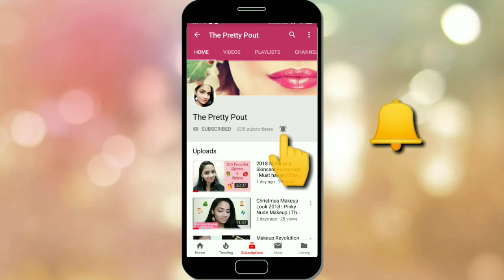Chit-chat தமிழ் GRWM for College/Office Events | Simple Glam look | The Pretty Pout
Hello Guys❤️,

எல்லார்க்கும் வணக்கம்.

Today I have uploaded a Tamil video on getting ready for a office function.

XoXo,
The Pretty Pout
Products Mentioned:

Maybelline SuperStay 24hr Full Coverage Foundation- 312 Golden
PAC SPOTLIGHT CONCEALER-12 Frozen Caramel
Maybelline Fit Me Concealer - Medium (Highlighting)
L'oreal Mat Magique Compact-N6
Makeup Revolution Ultra  Contour Kit
Miss Claire Blusher - 33
Plum Natur Studio Kohl Kajal
Maybelline Eyebrow Duo Shaper - Grey
Focallure Mascara
Lakme Absolute Matte Pout- Victorian Rose

My Foundation Shades:

PAC HD Liquid Foundation - 3.0
Maybelline Fit me Matte and Poreless - 322 Warm Honey
Loreal Infallible Pro Matte 24 hr Foundation - 108 Caramel Beige
Makeup Revolution Fase Base Stick Foundation- F10+F12
Loreal Mat Magique - G3
Maybelline Super Stay 24hr Full Coverage Foundation - 312 Golden

Till I meet you next time,
Take Care
Bye